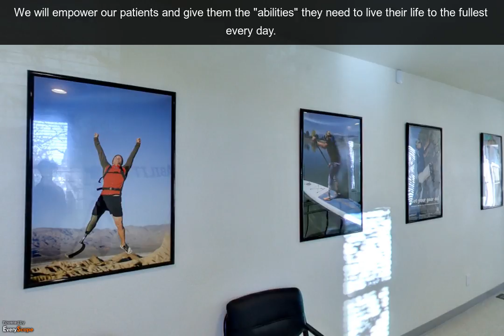ABILITY Prosthetics & Orthotics | Reno, NV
At ABILITY Prosthetics & Orthotics in Reno, NV, our mission is to provide prosthetic and orthotic care in a compassionate and professional manner.  To interact with this ypVideo 360 Virtual Tour